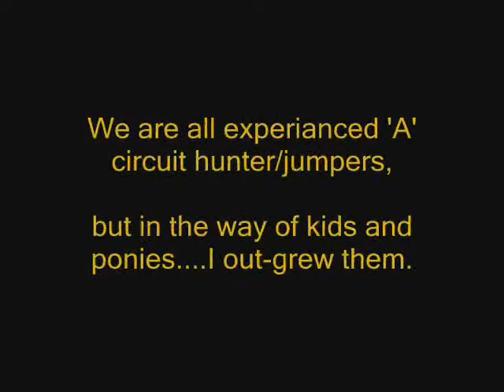Glitter and William come home :D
First of all:
This was a fun video, I didn't make it for critiques.  All video is of me having fun at home with my ponies, not me practicing for a show.

I have the okay from the vet to ride Willie, the founder pony.  He is perfectly sound as long as he is not over worked or jumped more than 2'3".  My hopping on for a few minutes here and there does not stress his hooves.  Besides, my weight is way below his limit.

I haven't ridden Glit free in a long time.  I figured it was better to leave the halter on this once because she can be unpredictable.

Remember guys. fun video. I wasn't making this to be sad. The beginning might seem a little sentimental/sad, but it was purely just to explain our background so that everyone can see how our situation relates to the song. Basicly I'm trying to say, it's been a long road, no one is upset about it, but we're happy to just be home, enjoying each other's company and love. Pleeeease no one say it made them cry. You'll make me wish I'd chosen a different song.

I almost put some old showing footage of us, but opted against it...again, happy and fun movie.

Last thing.  No telling me I should have a helmet on.  My life, my choice.  I have known these ponies almost my whole life and trust them with it.  My helmet is always on when I am working with young horses or even riding my show horses.  Accidents happen, but I have total faith in these two.  Plus, helmets have never stopped me from getting concussions before :)

Thanks everyone and enjoy.  I'm sure there will be more soon.